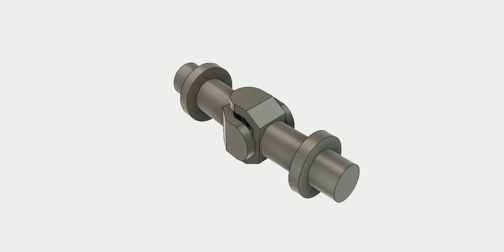Fusion 360 animation